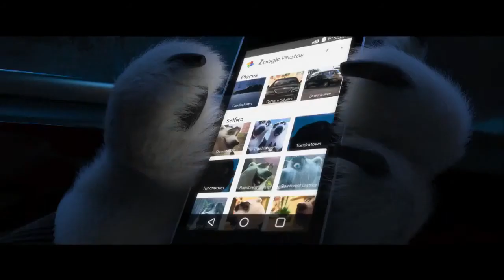Zootopia Movie CLIP Fur of a Skunk 2016 Disney Animated Movie HD